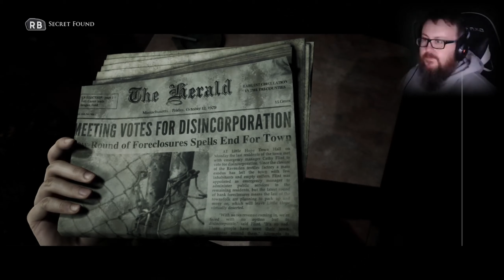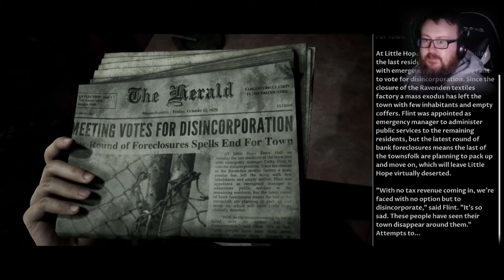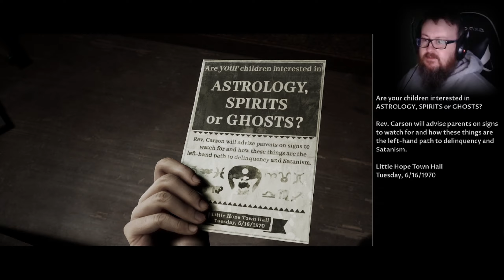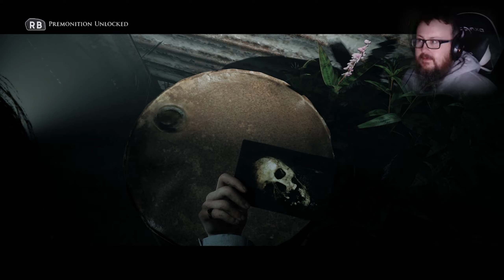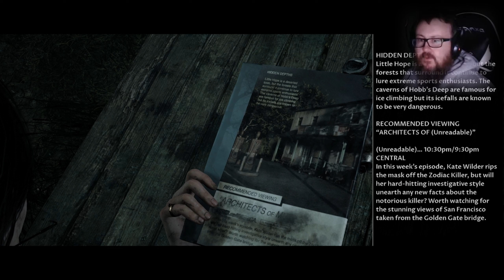Little Hope playthrough part 3 - The Black Cat Bar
Welcome to part one of Little Hope.

This segment is the Black Cat Bar.

and this is one of my first attempts at recording a playthrough. If you like this video, please give it a like, maybe a follow, and if you want to watch me play games live, head to twitch and give me a follow there.